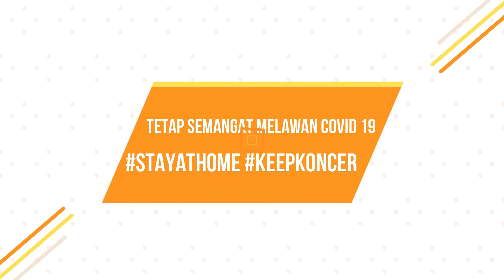#22 EKA TOME-KONIN MESIN TUA COVID 19 (CONTEST VIDEO 19 DAY) KONCER TV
KONIN MESIN TUA OM EKA TOME GAK MAU KALAH EKSIS NI BERSAMA KONCERTV SAKSIKAN AKSINYA